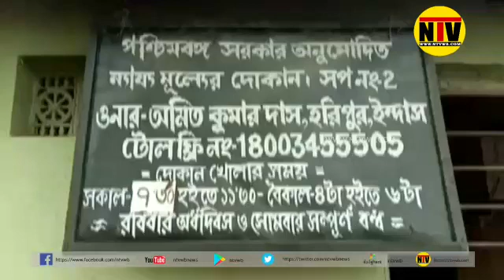রেশন দেওয়া শুরু হতেই খাদ্য সামগ্রীর গুনগত মান নিয়ে শুরু বিতর্ক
রেশন দোকানগুলিতে খাদ্য সামগ্রী বিতরণ শুরু হতেই শুরু হয়ে গেল রাজনৈতিক তরজা । রেশনের মাধ্যমে কেন্দ্রের দেওয়া চালের মান নিয়ে সরব হয়েছে তৃনমুল । মিথ্যা অভিযোগ তুলে রাজনীতি করার চেষ্টা করছে তৃনমুল দাবি বিজেপি র।